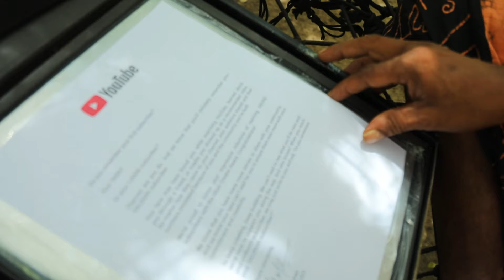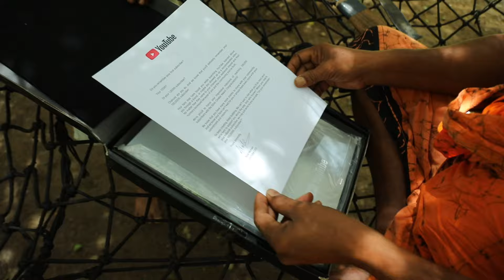Youtube Silver Award of Kataragama Wasana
කතරගම වාසනා නාලිකාවට ලැබුණු සිල්වර් ප්ලේ බටන්
Unboxing YouTube Silver Play Button of Kataragama Wasana Channel